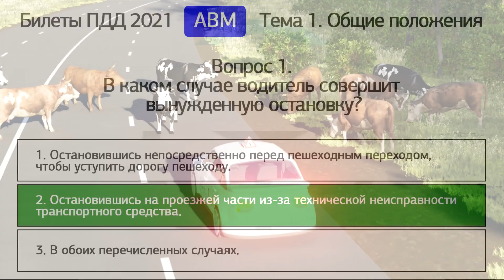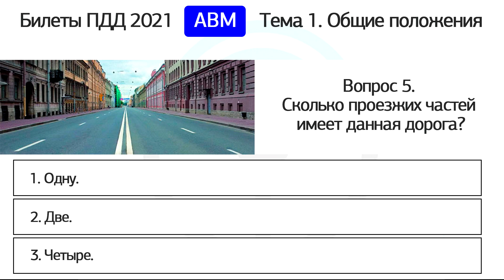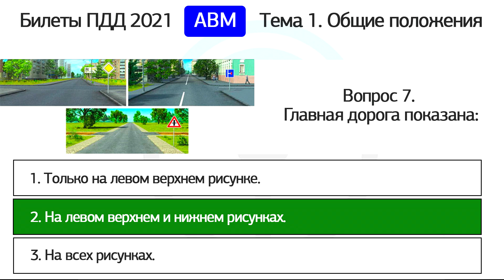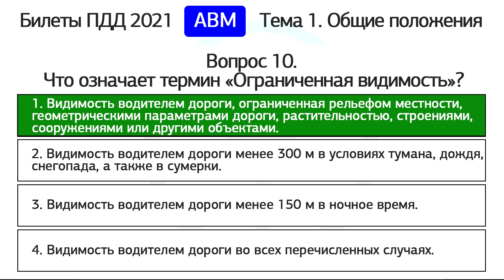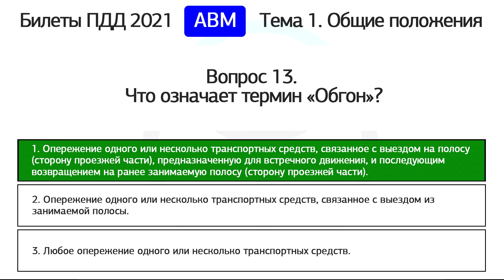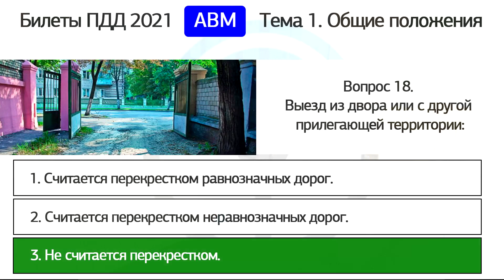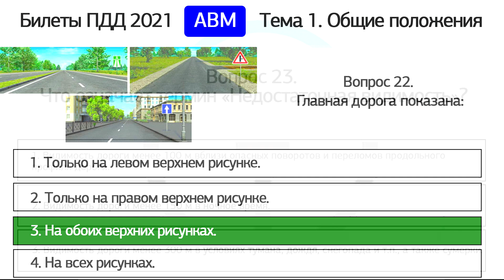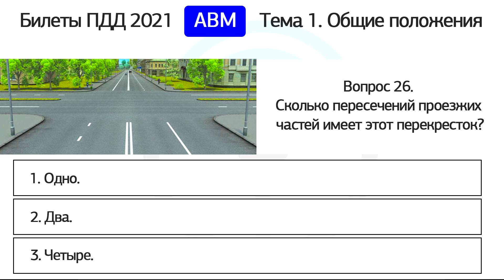Б1. Разбор билетов ПДД 2022 на тему Общие положения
Скачайте наше мобильное приложение, чтобы получить полный видеокурс по ПДД